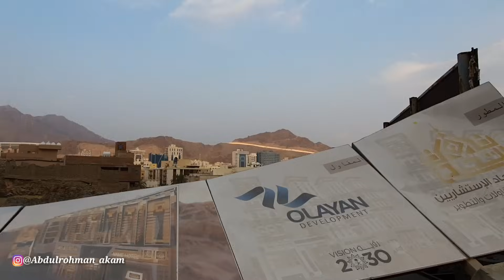MENGENAL KAWASAN TEMPAT TINGGAL DIMEKAH KANG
seberapa jauh dari apartemen ke minimarket buat berbelanja. ???